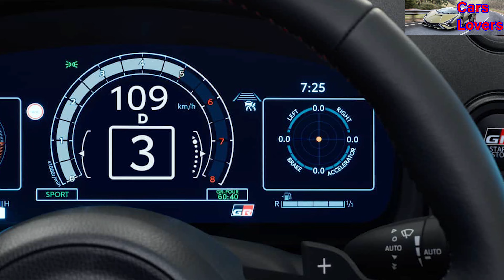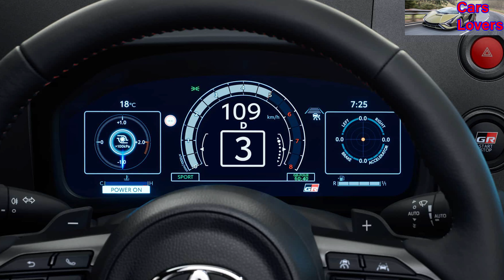Toyota GR Yaris 2024 - Detalhes Externos e Internos + Especificações do Motor e Câmbio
Não há nenhuma palavra oficial se o conversor de torque automático chegará ao GR Corolla.

É oficial: o Toyota GR Yaris 2024 está recebendo uma transmissão automática opcional. Como um dos últimos carros manuais do mercado (junto com o GR Corolla, o Honda Civic Type R, o Civic Si e alguns outros), o GR Yaris fazia parte de um clube exclusivo. Mas agora está se juntando às massas com uma nova transmissão automática de oito velocidades com conversor de torque.

A Toyota revelou o GR Yaris atualizado e a nova caixa de câmbio no Tokyo Auto Salon, chamando-a de Transmissão Automática Direta. Ele é baseado em um conversor de torque automático que foi otimizado para mudanças mais rápidas e possui lógica de mudança ajustada especificamente para uso em pista. Não é uma caixa de câmbio de dupla embreagem como outros carros de alto desempenho, mas se a automática ZF 8HP servir de prova, a automática normal também pode ser muito boa. Os fãs de corridas astutos lembrarão que a Toyota testou esta caixa de câmbio na série de resistência Super Taikyu, bem como no Campeonato de Rally do Japão.

Junto com a nova caixa de câmbio, o GR Yaris está ganhando mais potência e diversas melhorias em todas as áreas. A potência melhora de 268 cavalos de potência e 370 newton-metros de torque para 300 cv e 400 newton-metros de torque– o mesmo que o GR Corolla. Uma especificação “Circuit” estará disponível com um pacote de refrigeração aprimorado, especificamente um radiador extra, intercooler spray e um sistema de admissão redesenhado. Os carros equipados automaticamente também receberão um cooler dedicado para a caixa de câmbio. Ambos os coolers podem ser vistos nas entradas laterais. Surpreendentemente, a automática acrescenta apenas cerca de 18 kg ao carro.

As melhorias gerais na rigidez da carroceria e na suspensão suportam um aumento de potência do motor turboalimentado de três cilindros. E não é apenas uma nova melodia, mas um trem de válvulas “reforçado”, um novo material de válvula de escape não revelado, um aumento na pressão de injeção direta, um novo sensor de pressão do ar de admissão e pistões leves redesenhados.

Finalmente, o GR Yaris recebe uma nova cara por dentro e por fora. Um para-choque dianteiro de estilo mais agressivo acomoda os coolers extras, enquanto o interior foi totalmente redesenhado para ser mais centrado no motorista. Francamente, o painel é um pouco estranho e desatualizado, especialmente em comparação com antes. Pelo menos o novo conjunto de medidores é a tela de 12,3 polegadas do GR Corolla.